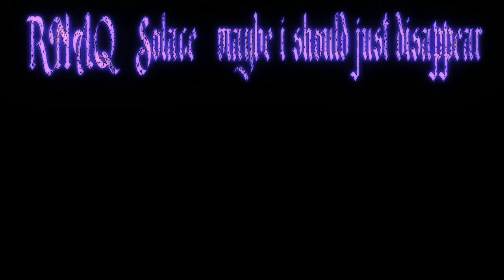maybe i should just disappear💔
RNAQ & Sølace - maybe i should just disappear{}4K{}Lyrics{}Sadlofi{}

{}Pretending to be okay and happy, is so damn tiring, Maybe I should just disappear 💔{}

👇{}{}{}Support the Artist{}{}{}👇
                {}RNAQ{}

{}lyrics{}
well i dont know how to be what you want
i don't know how to put up with this fight
maybe i should just dissapear
i know you dont care
and that hurts so much
if this is how you want it
lets not keep in touch

{}Thanks for listening now go show them some love{}